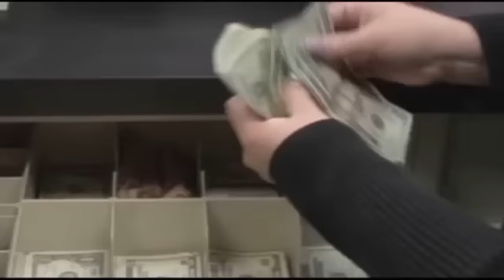Los beneficios de un matrimonio